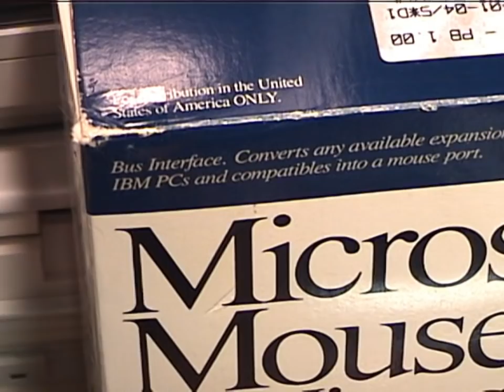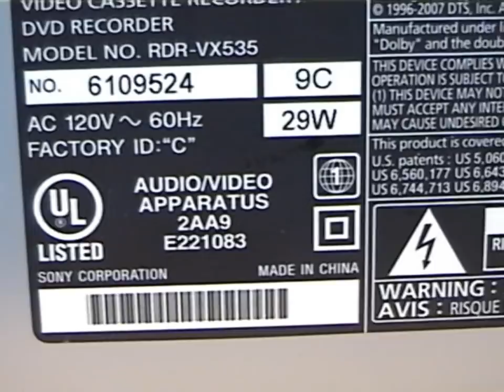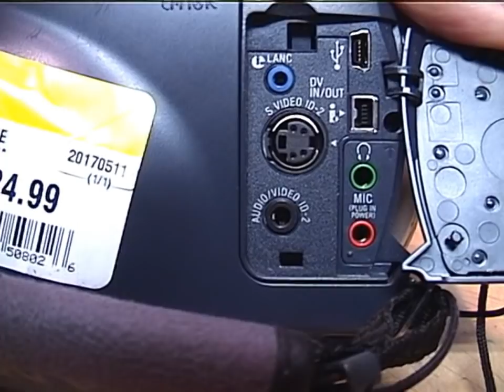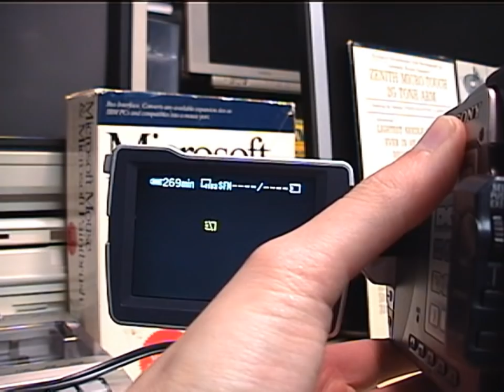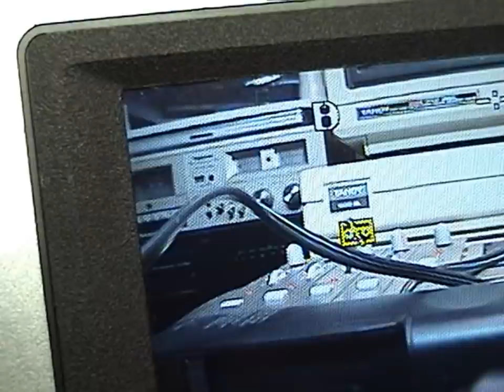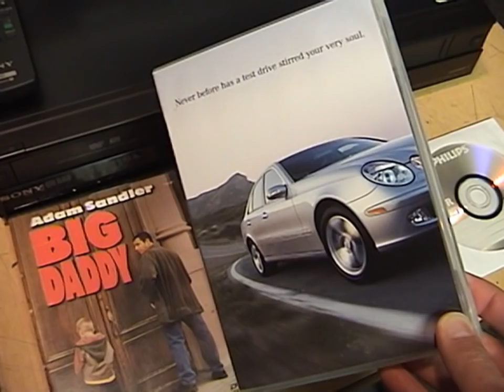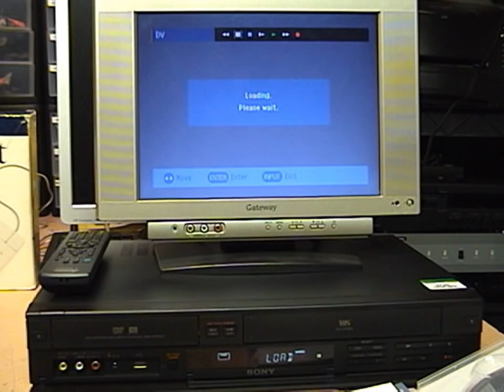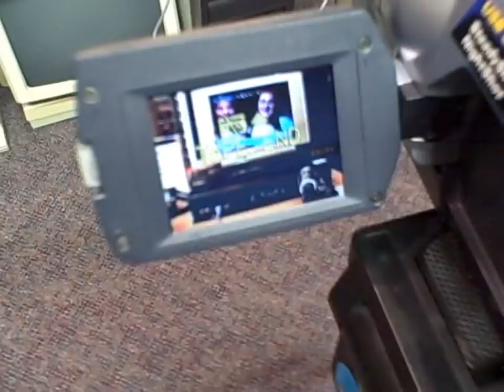Thrift store Handycams covfefe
Cats won.